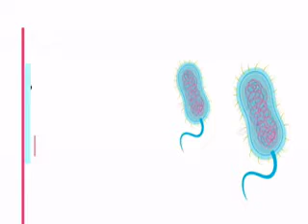Levomoto by Novalife Healthcare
Novalife Healthcare is a WHO-GMP, ISO 9001:2015 and FSSAI Quality Certified Pharmaceutical manufacturers, suppliers and exporters based in Bangalore. We are an award winning, fast growing and quality certified pharma. We are committed to reform healthcare in India and are flagbearers of ethical business practices.